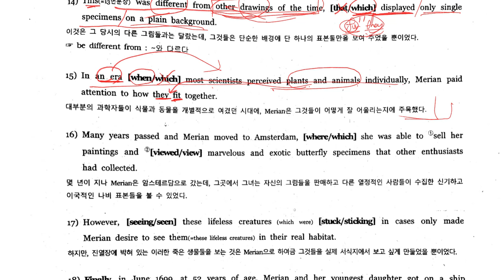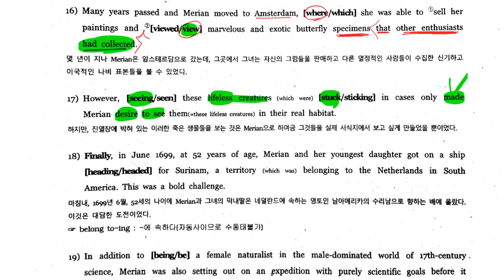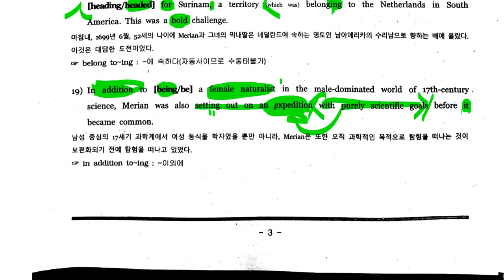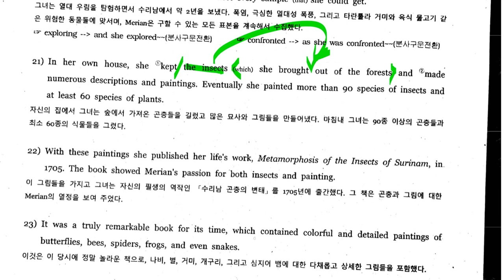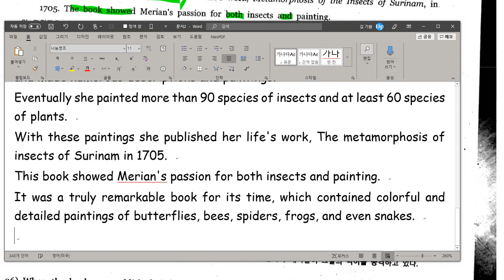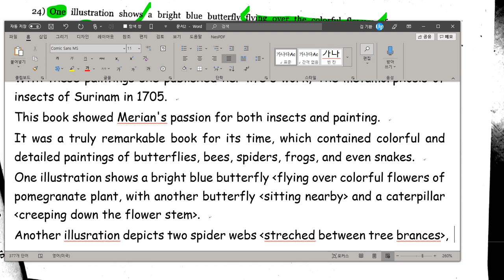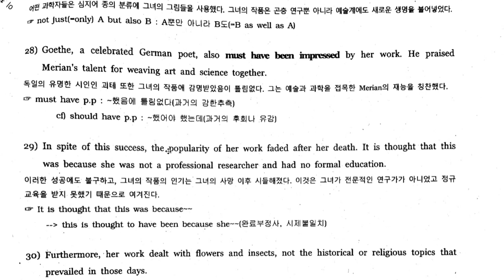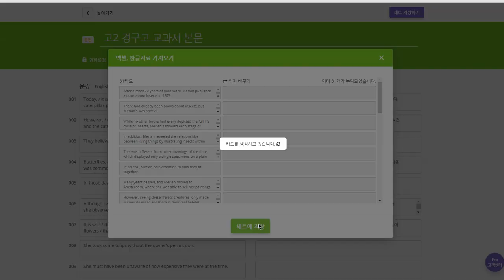고2 2019 10 24